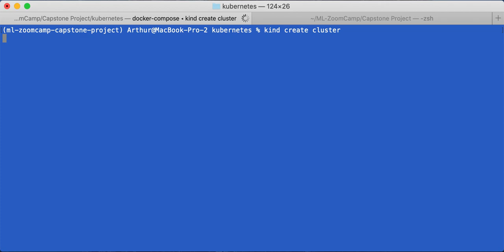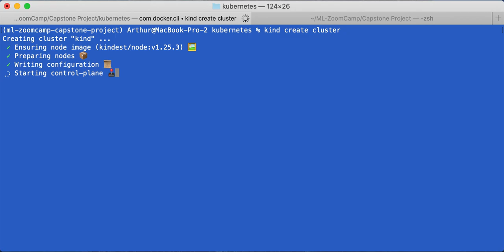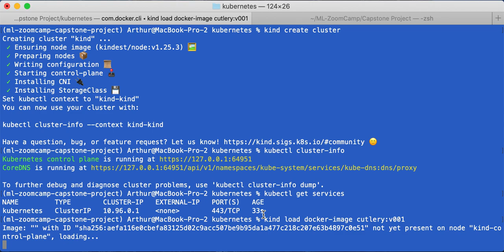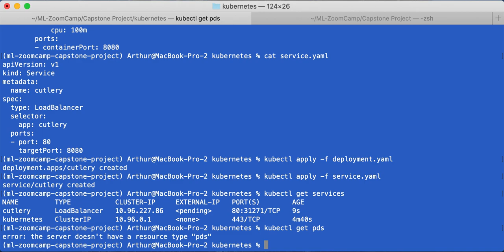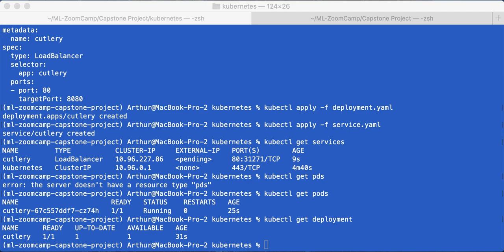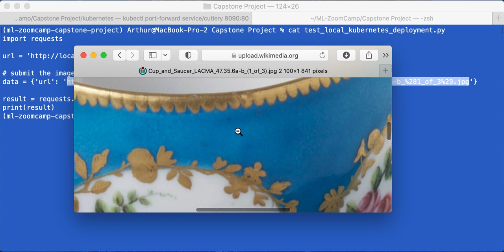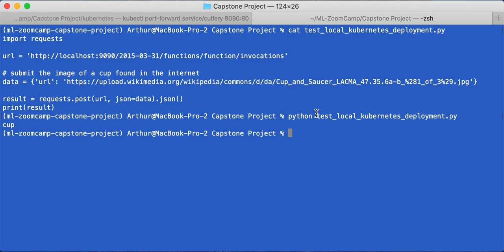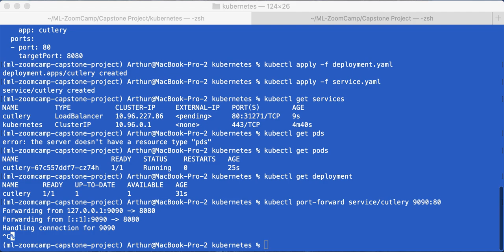Demo of the Capstone Project from the ML-ZoomCamp 2022: Cutlery Recognition Service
This is a demo about how to:
1) Start kind service that uses kubernetes and trained image recognition model that was deployed through docker.
2) Test the service and try to recognise the image located on the "Cup" wikipedia
3) We see that resulting solution return the correct class of the image: cup.